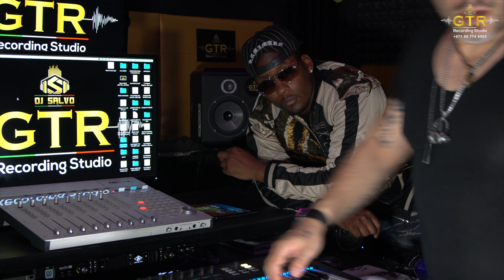TKO Almighty USA Rapper MixTape On The Making @ GTR RECORDING STUDIO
For future Music Production/Video contact "GTR Recording Studio, Inc."

Regards, GTR RECORDING STUDIO TEAM